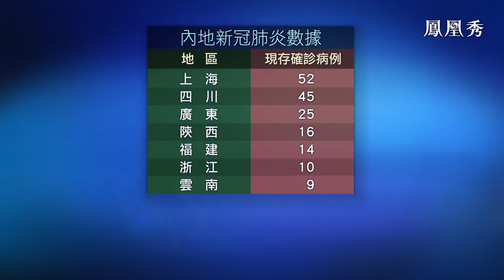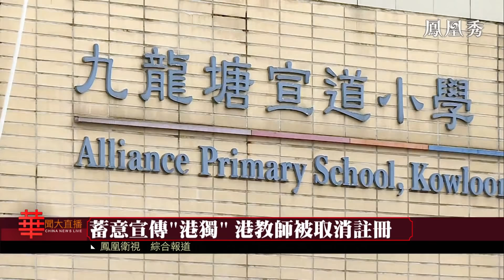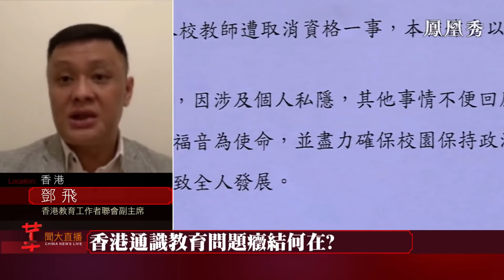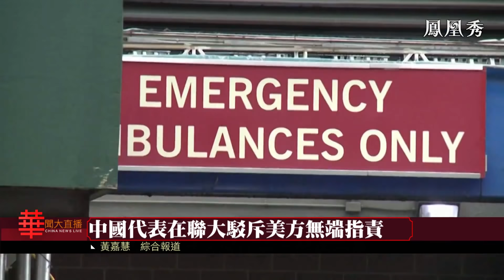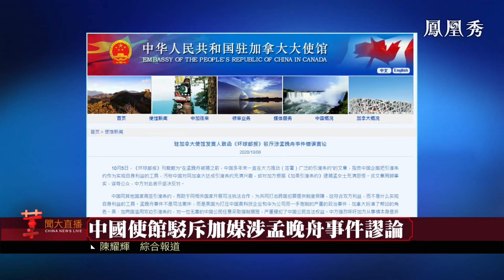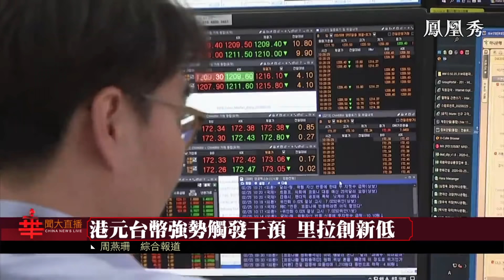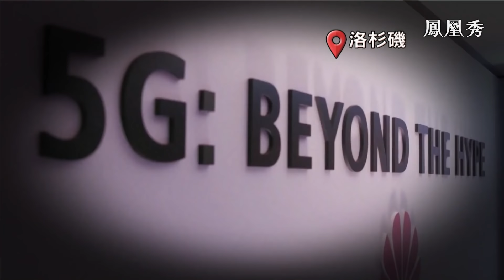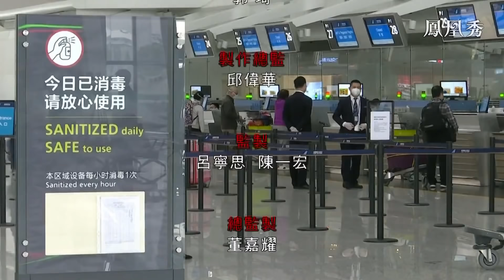《華聞大直播》中國代表在聯大駁斥美方無端指責；陸生赴台人數驟減，碩士博士生缺額多；香港議員：通識教育改革刻不容緩 20201008【下載鳳凰秀App，發現更多精彩】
中國常駐聯合國副代表戴兵，7號在聯合國大會第三委員會行使答辯權，駁斥美國常駐代表克拉夫特當天在發言中，就新冠肺炎疫情和人權問題對中方無端指責。

受到多重因素影響，大陸籍學生赴台灣就讀的人數驟減，其中以碩士和博士班的人數減少最多，加上台灣少子化問題日益嚴重，台灣高教界憂心，不只衝擊台灣學界的研究能量，部分系所將面臨停辦危機。

香港通識教育科推行超過十年，但經常引起爭議。有立法會議員認為，香港教育局有責任儘快撥亂反正，並應投放更多資源推動國民教育及國安教育。